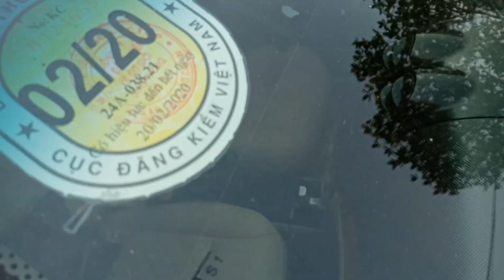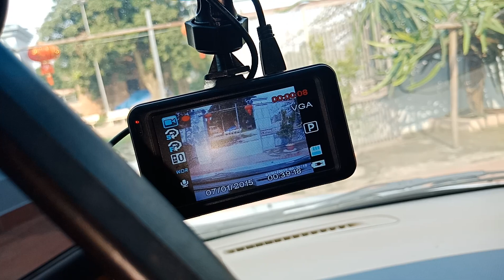Ô tô cũ giá rẻ Gentra 2008 giá 165 triệu lh 0926.836.686/0783.135.686